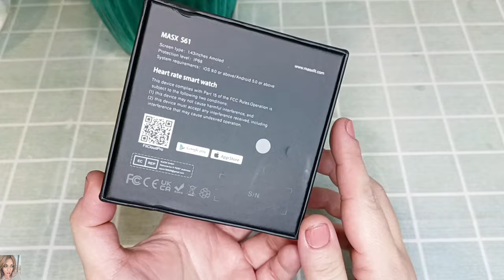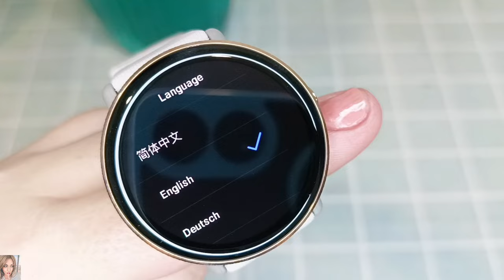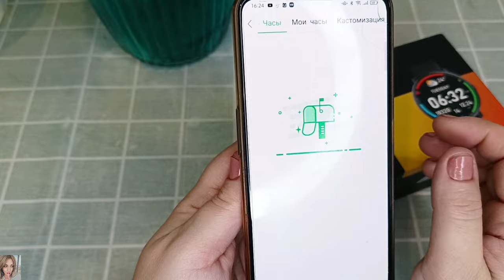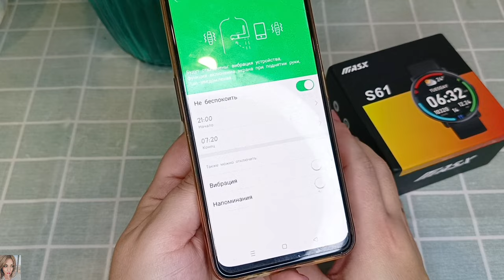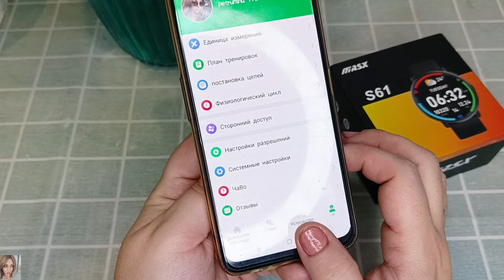НУ ОЧЕНЬ ДЁШЕВО! Женские премиум смарт-часы MASX S61 КРУТОЙ ФУНКЦИОНАЛ 💪🏻👍🏼 ДАЖЕ ДАВЛЕНИЕ ИЗМЕРЯЮТ😱😍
ЧАСЫ MASX

ВСЕМ ПРИВЕТ!!
В этом видео распаковка и тестирование новинки от Masx - умные часы с GPS. Женские часы премиум класса очень дёшево! Крутой функционал, в том числе измерение давления, в чем их особенности и преимущества, как они работают и многое другое!